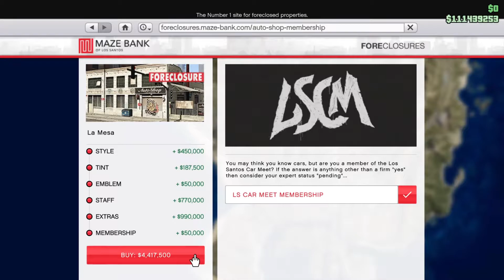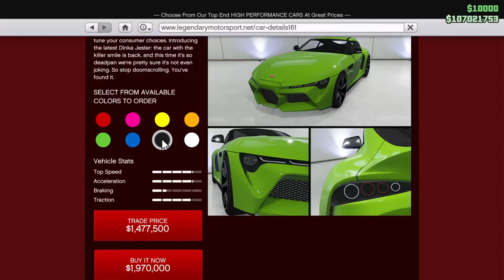GTA Los Santos Tuners Spending Spree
Items I Buy In This Video
Annis Euros
Annis Remus
Annis ZR350
Dinka Jester RR
Dinka RT3000
Karin Calico GTF
Karin Futo GTX
Obey Tailgater S
Vapid Dominator GTT
Vulcar Warrenter HKR